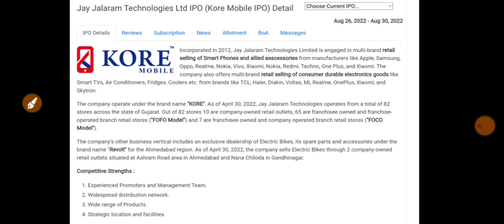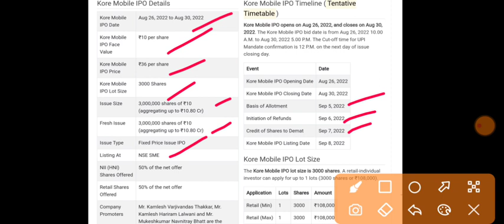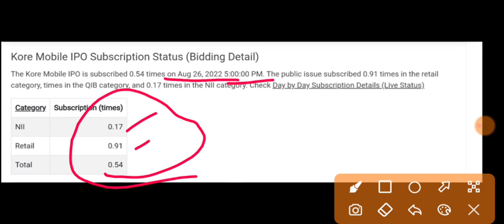Kore Mobile IPO | Jay Jalaram IPO GMP | Jay Jalaram IPO Live Subscription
My Gadgets:-

1.ZERO 0% Brokerage on Delivery Trade 🌸
2.Flat 20 per order charges on F&O and Intraday 🌸
3. 50+ Lakhs happy clients With Upstox 🌸
4. GET INTRADAY LEVERAGE 🌸
5. 10-MIN PAPERLESS ACCOUNT OPEN 🌸 OPEN 🌸
6. 🌸 ZERODHA is India's Largest retails stockbroker 🌸

1.ZERO 0% Brokerage on Delivery Trade 🌸
2.Flat 20 per order charges on F&O and Intraday 🌸
3. 40+ Lakhs happy clients With Upstox 🌸
4. GET INTRADAY LEVERAGE 🌸
5. 10-MIN PAPERLESS ACCOUNT OPEN 🌸 OPEN 🌸